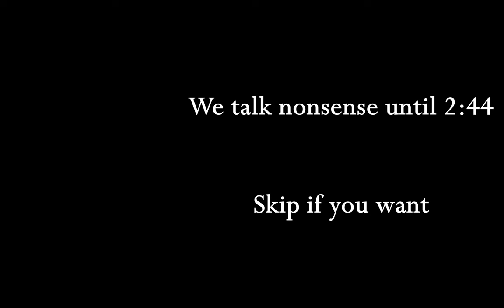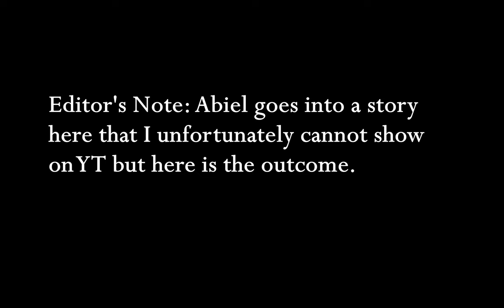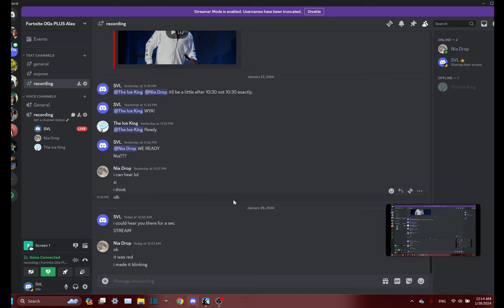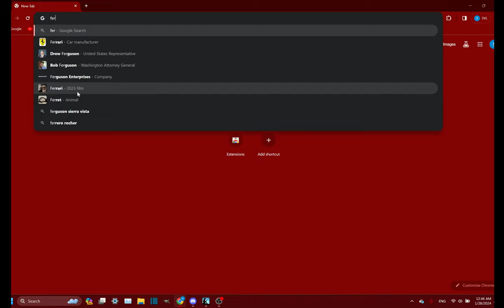Three Grown Adults Read BONE: Out from Boneville (2)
A voice-acted "readthrough" of BONE by Jeff Smith
Voice acted / dubbed by Abiel, Nia, and I.
I would like to say something about Thorn Harvestar
Comic dub
Read aloud
Bone: Out From Boneville (2/4)